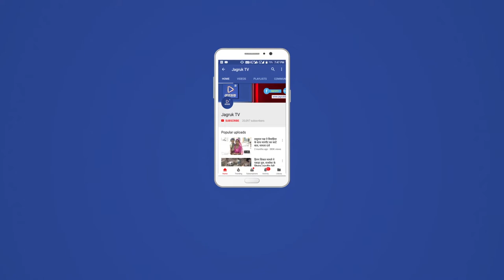JAGRUK TV : बाड़मेर : गणपति प्रतिमाओं का विसर्जन आरम्भ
गणपति प्रतिमाओं का विसर्जन आरम्भ

बाड़मेर- गणेश चतुर्थी से शुरू हुए  'गणेश महोत्सव' की बाड़मेर में इन दिनों धूम है। 10 दिवसीय महोत्सव में बाड़मेर जिले भर में हर-गली, मोहल्लों में गणपति बप्पा की करीब 400 से अधिक छोटी-बड़ी प्रतिमाएं विराजित की गई है। वहीं इसके अलावा महोत्सव को देखते हुए सैकड़ों  घरों में गणपति विराजे है। जहां सुबह शाम गणपति भगवान की आरती के साथ भजन भाव का आयोजन होता है और भजन संध्याएं भी आयोजित हो रही है।

10 दिवसीय महोत्सव में गणपति प्रतिमाओं के विसर्जन का दौर शुरू हो गया है। लोग झूमते नाचते गणपति बप्पा के भजनों के साथ शहर के जसदेर तालाब पहुंचने शुरू हो गए है। जहां गणपति महाराज की आरती के साथ उन्हें विदाई दे रहे हैं। गुरुवार को अलग-अलग मोहल्लों से जसदेर तालाब पहुंचे गणपति भक्तों ने गणपति प्रतिमाओं को जसदेर में विसर्जित किया। इससे पूर्व भक्तों ने भगवान गणेश की आरती के आठ पूजा अर्चना की। वहीं महिलाएं ढोल की थाप पर नृत्य करती नज़र आई। वहीं मुख्य  प्रतिमा विसर्जन कार्यक्रम चतुर्दशी को होगा।